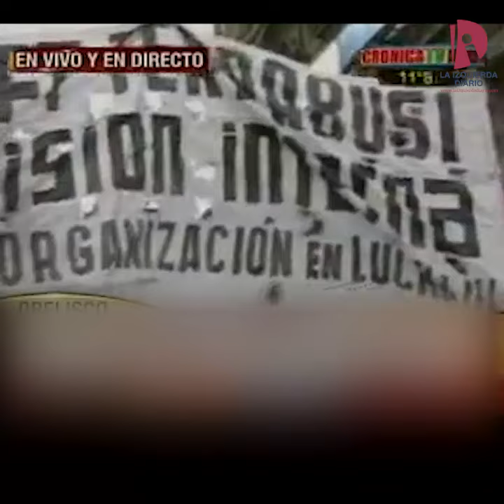VIDEO Espionaje AGR